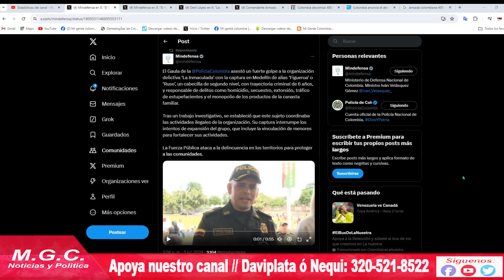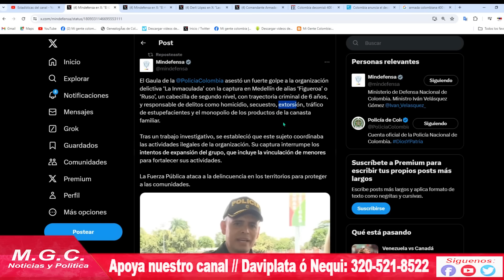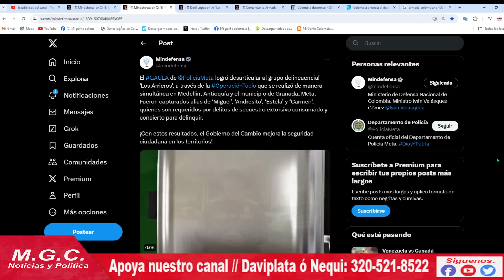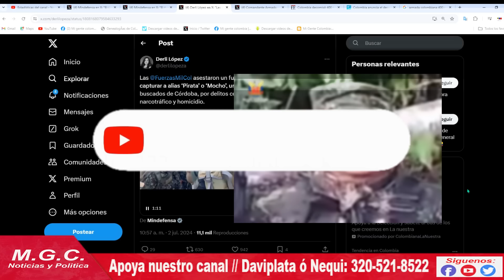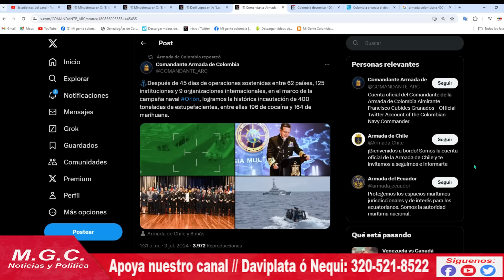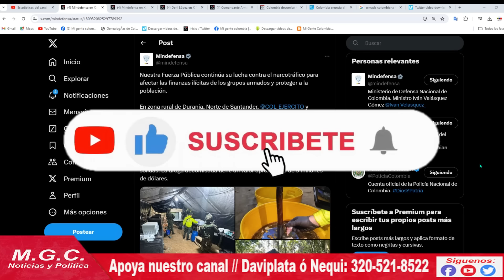NO ESTÁN MANIATADOS // DUROS GOLPES ELN-CL4N G0LFO / RESULTADOS OPERACIONALES DE LA FUERZA PÚBLICA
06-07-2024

-Capturas y desmantelamientos de bandas d3lincuenciales, La Inmaculada y los Arrieros.
-Hallaron laboratorio del 3LN  avaluado en $2 mil millones.
-Capturan al mas buscado en Cordoba del Clan del G0lf0.
-Durante mes y medio de cacería militar se decomisaron las 400 toneladas de drog@s. Un total de 62 países participaron en esta
megaoperación internacional contra el n@rc0tráf¡co.